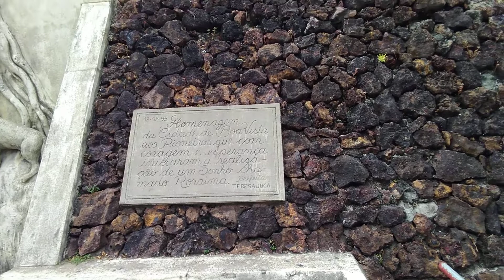Homenagem aos Pioneiros / Boa Vista - Roraima